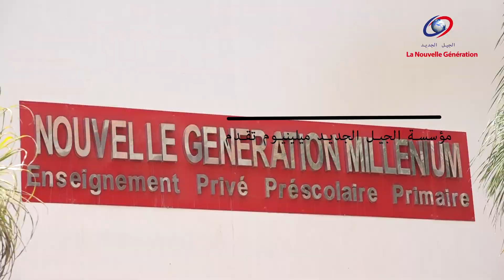حفل المستوى الثاني ابتدائي فوج أ و ب الجيل الجديد العيايدة